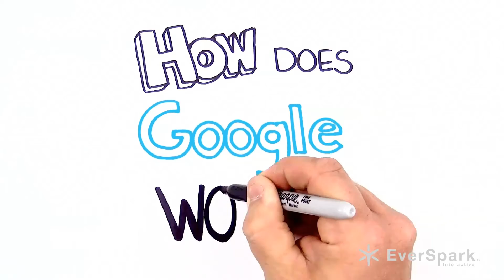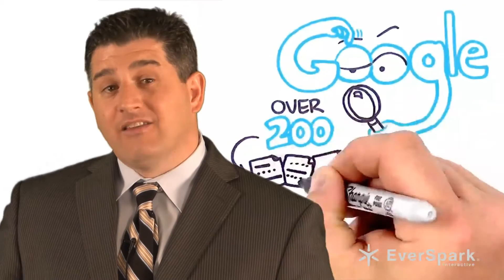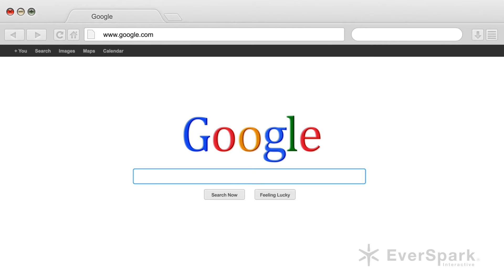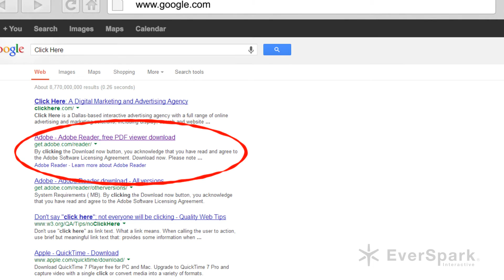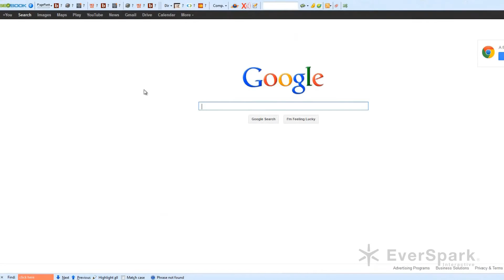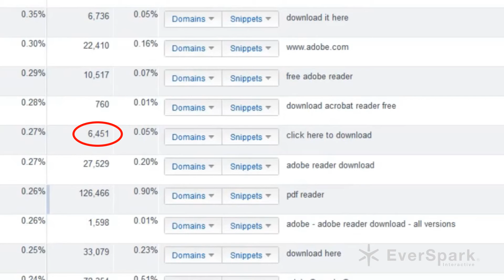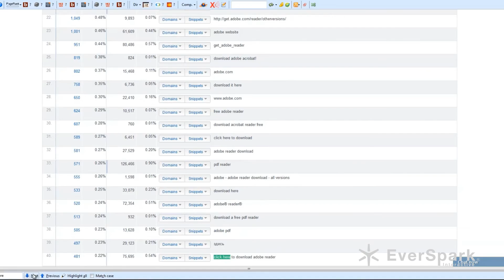How Does Google Work? SEO Questions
Hi my name is Jason Hennessey, I am one of the founders here at Everspark Interactive, and today I would like to talk about what happens when you do a search on Google.

One of the first things to understand when you do a Google search is that you aren't actually searching the web; instead what you're doing is searching Google's Index of the web.  You see Google crawls the web with software programs that they refer to as "Spiders".  These spiders begin by fetching pages on the web, and then what happens is they follow the links that are located on these pages to locate and index new pages, and then they look for links on these new pages and follow those too, and then they look for more links, and more links and more links and more links...resulting in billions of pages getting indexed and stored across thousands of computers located in large data centers all over the world.

Now...suppose I want to buy a toy for my son, I go to Google and type in say "baby toys" and then hit Enter.  What happens next is pretty fascinating.  The Google algorithm searches their index to find every single page that includes those search terms.  In this case there are hundreds of thousands of documents within their index (also known as search results) that contain the words baby and toys.  How does Google decide which document I should see?

By looking at over 200 different variables and asking questions...like:

How many times does this page contain your keywords?

Do the words appear in the URL, the Title Tag, the Header Tags, in the body copy of the page?

Does the page contain synonyms for those words?

Is this page from a quality and trusted source or is it a low quality page?

How old is the domain that this page is on?  When was it first registered?  How long into the future is the domain registered?

How fast did it take for the page to load?

What is the page rank of this page?

That is a patented formula invented by the founders of Google Larry Page and Sergy Brin that rates a web pages importance by looking at how many outside links point to it and how important those links are.

Finally Google then combines all of those factors together to produce each pages overall score and send us back our search results in only a half of second after we submit it.  Pretty amazing huh?

Now let's take a closer look at a search query that really exposes the Google algorithm.

If you were to go to Google and type in the words "Click Here" and press enter you will notice that the Adobe Reader download page ranks pretty high on the first page.  One would think what does the Adobe Reader download page have to do with Click Here?   Well as I stated earlier, Google is nothing more than a mathematical algorithm that relies on hundreds of signals pertaining to two things relevance and popularity.  In this example, the relevance score is extremely low.   Nowhere on this page or in the source code does it mention the words "Click Here".  Ok -- now let's peel another layer from the onion and look closer at the popularity of this page.

First using the SEOBook toolbar, I can tell that this page has a page rank of 10. There are only about a dozen or so pages on the web that have a page rank of 10. Even Google itself has a page rank of 9. OK. now let's look at the amount of backlinks that are pointed back to this page. Using a third party tool, I can tell that this site has almost 14 MILLION backlinks; however what's more important is the total number of referring domains which looks like 110,000 at the time of filming this video. So what does that mean 14 Million Backlinks from 110,000 Referring Domains? Let's look at the US Treasury Website; way down here at the footer...you see this link that says Adober Reader? If you click on that it's going to take you to the Adobe Download page we are studying. By doing a site search on Google, we can see that the treasury.gov site has 436,000 pages indexed on Google, each of these pages all contain a link back to the Adobe Download page. So this would equal 436,000 backlinks from 1 referring domain.

It is more important to increase the amount of relevant referring domains than it is it to increase the overall number of backlinks.